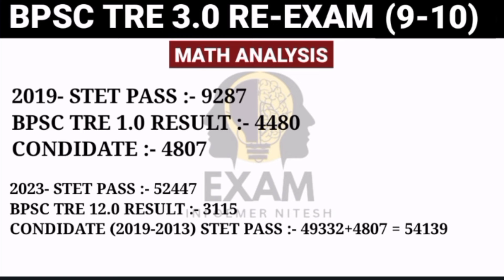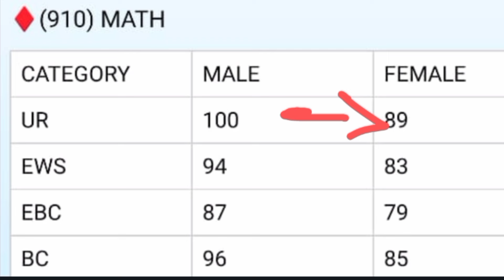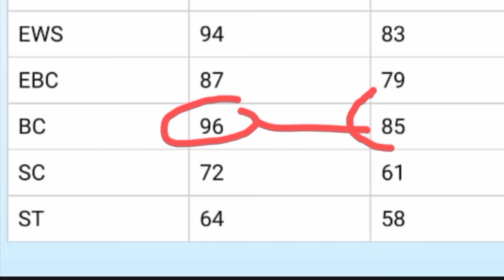BPSC TRE 3.0 (9-10) Math New Reservation से किसे होगा फायदा | Bpsc tre 3.0 (9-10) Math Cut-off 2024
BPSC tre 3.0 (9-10) Math Expected Cut-off
BPSC Tre 3.0 Math Cutoff 2024
 BPSC TGT Maths Cut Off

BPSC tre 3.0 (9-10) Math Cut-off 2024 | BPSC Tre 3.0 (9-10) Math Final Expected Cutoff 2024